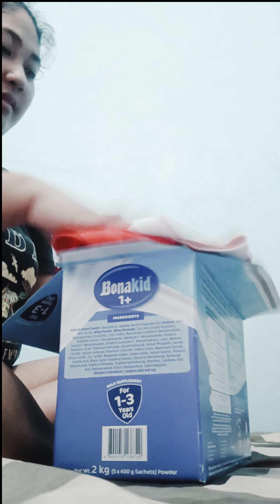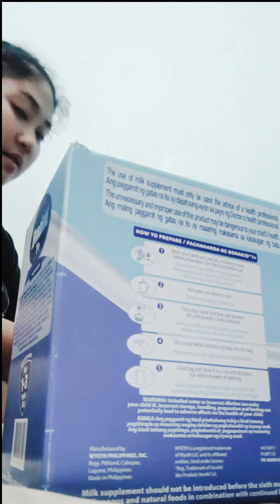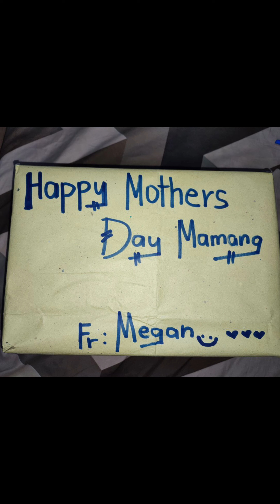Mother's Day / Gift Wrapping / Prank Gift (May 13, 2023)